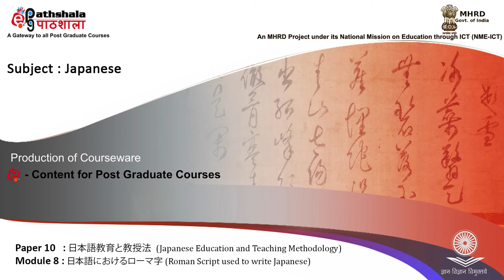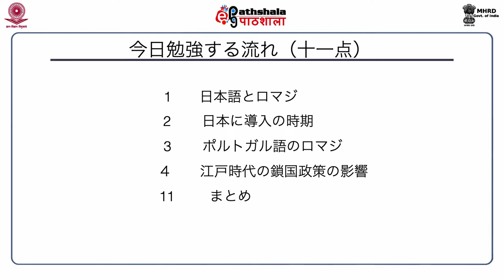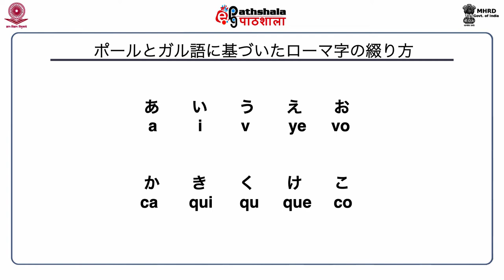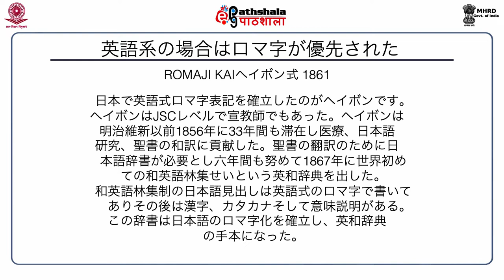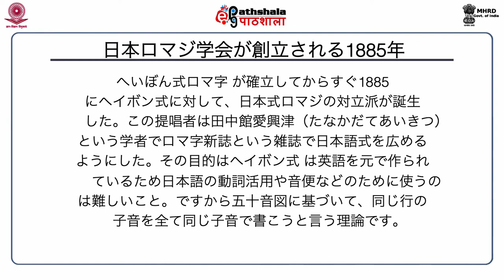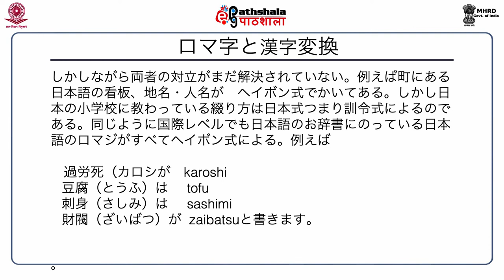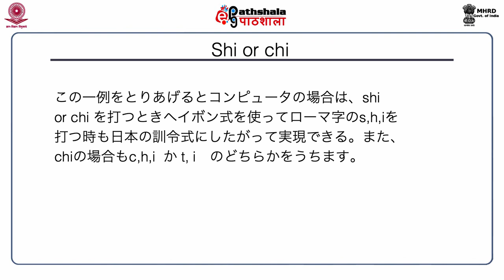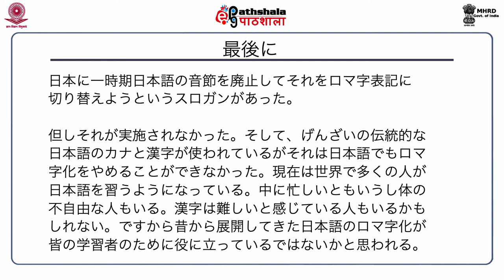Roman Script used to write Japanese